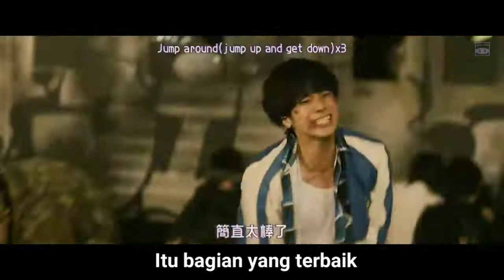OST oya kohkoh - jump around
"SELAMAT MENONTON"